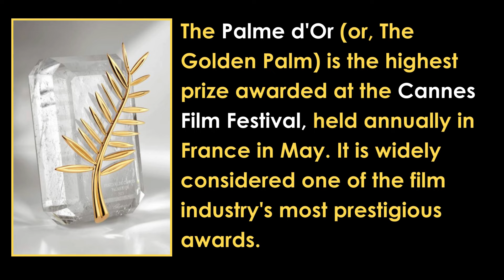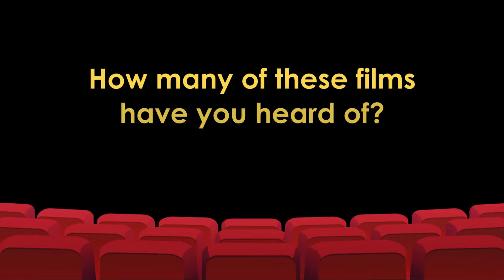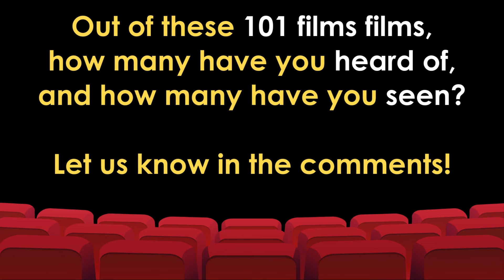Palme d'Or Winners | Cannes Film Festival | Film History | 1939 to 2024 | Easy to Read List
From one movie lover to another, I hope you enjoy this video highlighting the Palme d'Or winners of the Cannes Film Festival, awarded from 1939 to 2024.

Cannes 1939 | Union Pacific
Cannes 1946 | Brief Encounter
Cannes 1946 | The Last Chance
Cannes 1946 | The Lost Weekend
Cannes 1946 | María Candelaria
Cannes 1946 | Men Without Wings
Cannes 1946 | Neecha Nagar
Cannes 1946 | Pastoral Symphony
Cannes 1946 | Red Meadows
Cannes 1946 | Rome, Open City
Cannes 1946 | Torment
Cannes 1946 | The Turning Point
Cannes 1947 | Antoine & Antoinette
Cannes 1947 | Crossfire
Cannes 1947 | The Damned
Cannes 1947 | Dumbo
Cannes 1947 | Ziegfeld Follies
Cannes 1949 | The Third Man
Cannes 1951 | Miracle in Milan
Cannes 1951 | Miss Julie
Cannes 1952 | Two Cents Worth of Hope
Cannes 1952 | Othello
Cannes 1953 | The Wages of Fear
Cannes 1954 | Gate of Hell
Cannes 1955 | Marty
Cannes 1956 | The Silent World
Cannes 1957 | Friendly Persuasion
Cannes 1958 | The Cranes Are Flying
Cannes 1959 | Black Orpheus
Cannes 1960 | La dolce vita
Cannes 1961 | Viridiana
Cannes 1961 | The Long Absence
Cannes 1962 | The Given Word
Cannes 1963 | The Leopard
Cannes 1964 | The Umbrellas of Cherbourg
Cannes 1965 | The Knack… and How to Get It
Cannes 1966 | A Man and a Woman
Cannes 1966 | The Birds, the Bees and the Italians
Cannes 1967 | Blow-Up
Cannes 1969 | If….
Cannes 1970 | M*A*S*H
Cannes 1971 | The Go-Between
Cannes 1972 | The Mattei Affair
Cannes 1972 | The Working Class Goes to Heaven
Cannes 1973 | The Hireling
Cannes 1973 | Scarecrow
Cannes 1974 | The Conversation
Cannes 1975 | Chronicle of the Years of Fire
Cannes 1976 | Taxi Driver
Cannes 1977 | Padre Padrone
Cannes 1978 | The Tree of Wooden Clogs
Cannes 1979 | Apocalypse Now
Cannes 1979 | The Tin Drum
Cannes 1980 | All That Jazz
Cannes 1980 | Kagemusha
Cannes 1981 | Man of Iron
Cannes 1982 | Missing
Cannes 1982 | Yol
Cannes 1983 | The Ballad of Narayama
Cannes 1984 | Paris, Texas
Cannes 1985 | When Father Was Away on Business
Cannes 1986 | The Mission
Cannes 1987 | Under the Sun of Satan
Cannes 1988 | Pelle the Conqueror
Cannes 1989 | sex, lies, and videotape
Cannes 1990 | Wild at Heart
Cannes 1991 | Barton Fink
Cannes 1992 | The Best Intentions
Cannes 1993 | The Piano
Cannes 1993 | Farewell My Concubine
Cannes 1994 | Pulp Fiction
Cannes 1995 | Underground
Cannes 1996 | Secrets & Lies
Cannes 1997 | The Eel
Cannes 1997 | Taste of Cherry
Cannes 1998 | Eternity and a Day
Cannes 1999 | Rosetta
Cannes 2000 | Dancer in the Dark
Cannes 2001 | The Son's Room
Cannes 2002 | The Pianist
Cannes 2003 | Elephant
Cannes 2004 | Fahrenheit 9/11
Cannes 2005 | L'Enfant
Cannes 2006 | The Wind that Shakes the Barley
Cannes 2007 | 4 Months, 3 Weeks and 2 Days
Cannes 2008 | The Class
Cannes 2009 | The White Ribbon
Cannes 2010 | Uncle Boonmee Who Can Recall His Past Lives
Cannes 2011 | The Tree of Life
Cannes 2012 | Amour
Cannes 2013 | Blue Is the Warmest Colour
Cannes 2014 | Winter Sleep
Cannes 2015 | Dheepan
Cannes 2016 | I, Daniel Blake
Cannes 2017 | The Square
Cannes 2018 | Shoplifters
Cannes 2019 | Parasite
Cannes 2021 | Titane
Cannes 2022 | Triangle of Sadness
Cannes 2023 | Anatomy of a Fall
Cannes 2024 | Anora